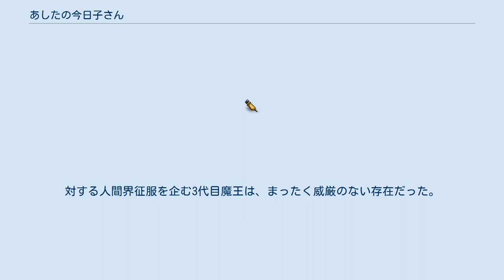あしたの今日子さん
『あしたの今日子さん』（あしたのきょうこさん）は、いわさきまさかずによる日本の漫画。
 本作は、千葉県柏市を舞台に、女子高生勇者一行と魔王一味のまともに戦わない日常を描いた地元色あふれるコメディ漫画である。
とくに柏駅周辺が描かれることが多く、背景は現地の街並みを忠実に再現している。
また、千葉県や柏市のローカルな話題が随所に見られる。
 『電撃大王ジェネシス』（アスキー・メディアワークス）にて『2010 WINTER』（創刊号、1月発売）より連載されていたが、同誌は『2012 Vol.6』をもって休刊となった。
その後、2013年4月26日より『月刊コミック電撃大王』（同社刊）の公式サイト内のウェブコミックとして毎月10日更新で連載が再開され、2018年2月10日に完結した。
また『月刊コミック電撃大王』2012年7月号 - 10月号および2013年3月号に特別編が掲載されている。
『コミック電撃だいおうじ』（同社刊）においても2013年9月発売の創刊号から2018年3月号まで連載。
 太古の昔より1000年に一度、魔界より魔王が降臨するとき、勇者もまた立ち上がる。
現代日本の柏駅前に突き刺さっていた聖剣エクスカリバーを引き抜いて3代目勇者になったのは、一介の女子高生、今日子だった。
対する人間界征服を企む3代目魔王は、まったく威厳のない存在だった。